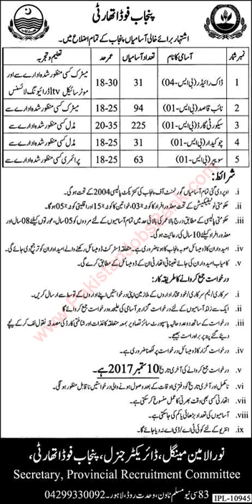jobs in punjab food authority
❤●❤WELCOME NOTE❤●❤